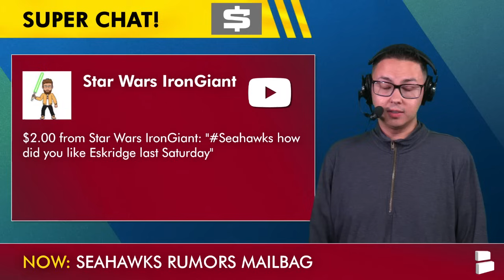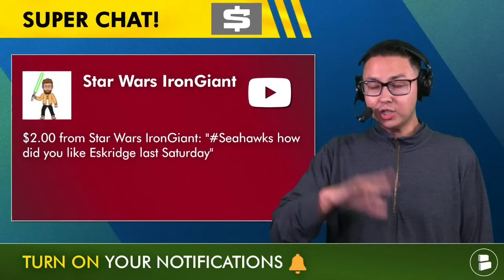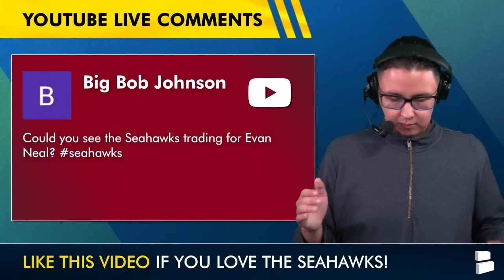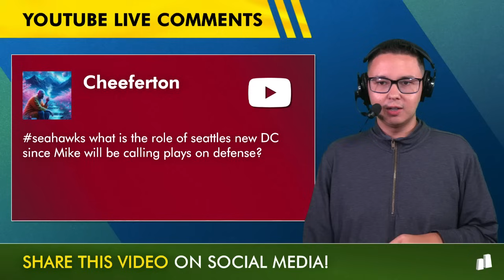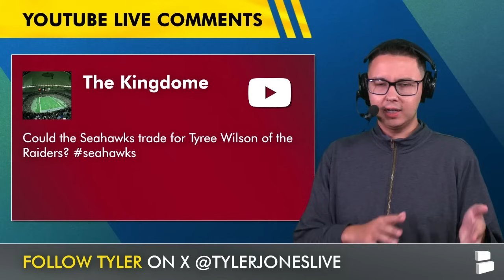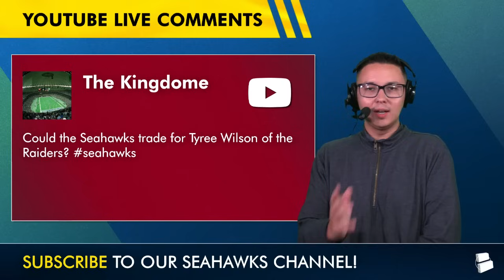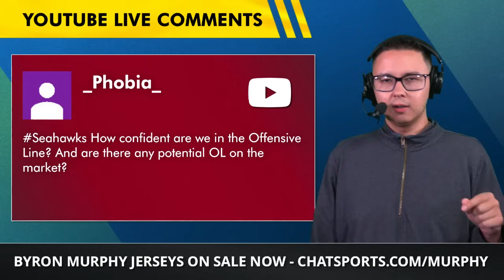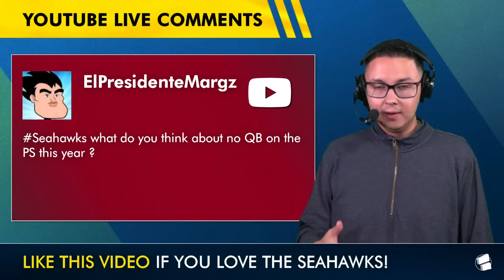NEW Seattle Seahawks Trade Rumors On Acquiring Former 1st Round Picks Evan Neal & Tyree Wilson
Seattle Seahawks trade rumors feature former first round NFL Draft Picks Evan Neal and Tyree Wilson. On this Seattle Seahawks YouTube video, Chat Sports’ Tyler Jones answers your Seattle Seahawks rumors and news questions ahead of the start of the NFL season. With the Seattle Seahawks 53-man roster cuts official, could John Schneider and Mike Macdonald make another move? Find out more on this edition of Seattle Seahawks Today!

Here are today’s Seattle Seahawks news and rumors mailbag questions!
- What do you think of Dee Eskridge signing with the Miami Dolphins?
- Give us your Seattle Seahawks record prediction!
- Could you see Evan Neal as a potential Seattle Seahawks trade target?
- Tell us what Aden Durde’s role will be as the Seattle Seahawks defensive coordinator!
- Is a Tyree Wilson trade possible for the Seattle Seahawks?
- Will Mike Macdonald bring out the best in Coby Bryant on the Seattle Seahawks defense?
- How confident are you in the Seattle Seahawks’ offensive line?
- Thoughts on no QB on the Seattle Seahawks practice squad?

Share the video & tag Tyler (@TylerJonesLive) for a follow back!

Follow @chatsports on all the social media platforms for the most entertaining NFL, NBA & CFB updates! You'll love us if you follow Barstool Sports, ESPN, or Bleacher Report:

Don't jinx it! 👍 the video so the Seahawks offseason is successful!

2023 Seahawks rushing stats leaders:
Kenneth Walker: 219 carries, 905 yards, 4.1 average, 8 touchdowns
Zach Charbonnet: 108 carries, 462 yards, 4.3 average, 1 touchdown
Geno Smith: 37 carries, 155 yards, 4.2 average, 1 touchdown
DeeJay Dallas: 10 carries, 36 yards, 3.6 average

Hit up Tyler Jones on X for more Seahawks news and rumors

Chat Sports has a great Seahawks news and rumors website right

Seahawks 12s! Share your thoughts on these questions from Tyler Jones:
- Seahawks Trade Rumors: Should the Seahawks trade for Evan Neal? Type ‘T’ for Trade, ‘P’ for Pass
- Seattle Seahawks Rumors: Should the Seahawks trade for Tyree Wilson? Type ‘Y’ for Yes, ‘N’ for No